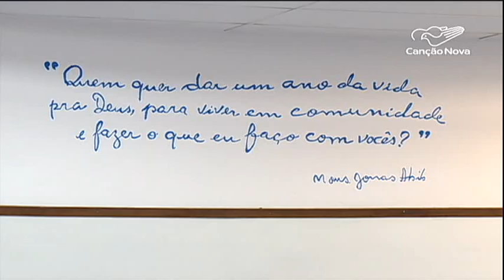Veja como é a descoberta da vocação missionária para a Canção Nova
Os 40 anos da Canção Nova continuam sendo assunto por aqui. A cada semana, você assistirá matérias especiais que contam essa história. Na primeira reportagem, a descoberta da vocação para vida missionária na maior comunidade católica do Brasil.

Reportagem de Adilson Sabará
Imagens de Ederaldo Paulini e Rivelino Correa
Fotos de Wesley Almeida